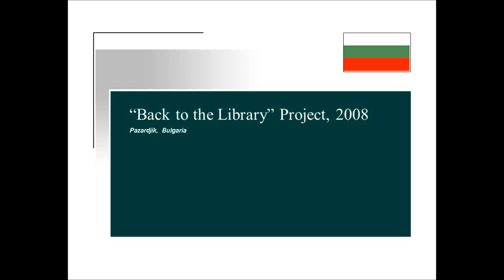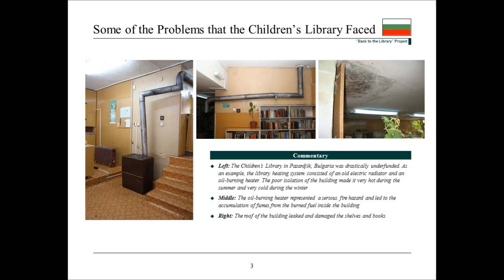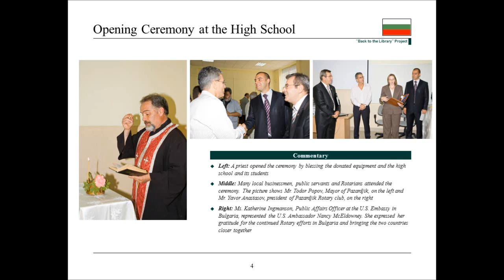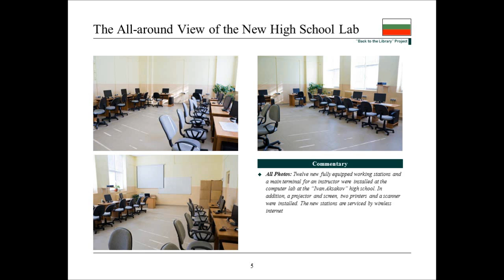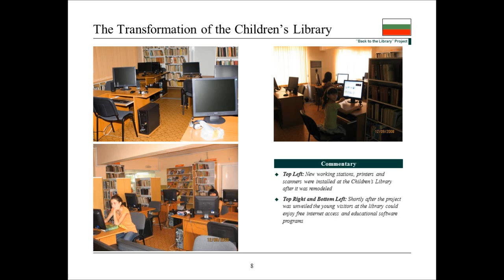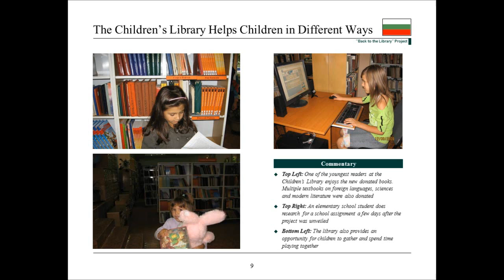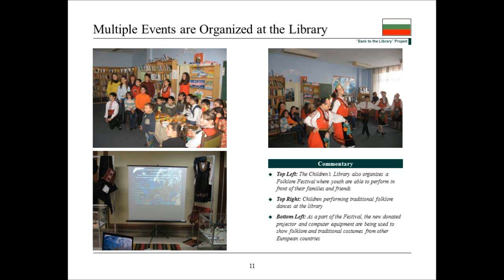Back to the Library Project, 2008